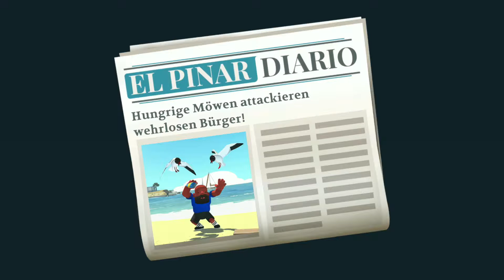*NEUES UPDATE* Das geheimnisvolle Tier | Alba: A Wildlife Adventure #10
Alba: A Wildlife Adventure, ist ein von ustwo games entwickeltes Tierwelt-Abenteuer.

**Beschreibung**

Wir schlüpfen in die Rolle der kleinen Alba, die zu Besuch bei Ihren Großeltern auf einer Mittelmeer-Insel ist. Gemeinsam mit Ines, ihrer besten Freundin, gründen wir die Wildtierrettungsliga und verhindern den skrupellosen Bau eines vom Bürgermeister geplanten MEGA-HOTELS. Um das Naturschutzgebiet der Insel zu sichern und den Bau zu stoppen, sammeln wir zusammen mit Ines, Unterschriften von Inselbewohnern ein. Unsere Aufgabe ist es, die Insel wieder schöner zu machen. Wir helfen Tiere die in Not geraten sind, sammeln Müll auf und reparieren kaputtgegangene Sachen.

Kommt mit und begleitet mich auf eine spannende Reise und helft mir das Inselleben zu verbessern.

Spiel: Alba: A Wildlife Adventure
Entwickler: ustwo games
Genre: Abenteuerspiel
Release: 11.12.20
Plattform: AppleArcade

**Über mich**

Moin Moin meine lieben Gamingfreunde. Mein Name ist Mario und ich bin leidenschaftlicher Indie-Gamer und Content Creator mit Hang zur unkontrollierter Sprachausgabe.😆

**Support**

**Social**

Indario auf Discord: in Bearbeitung